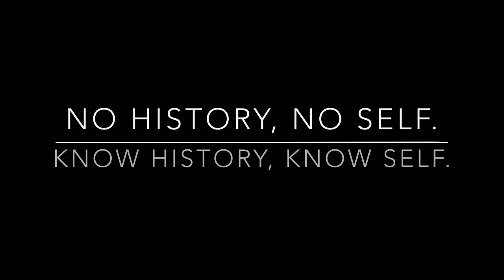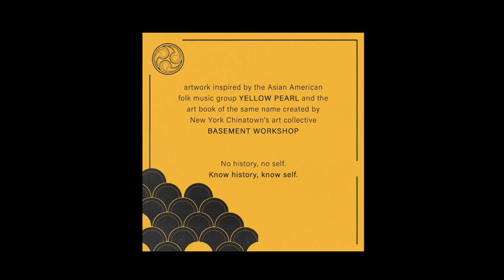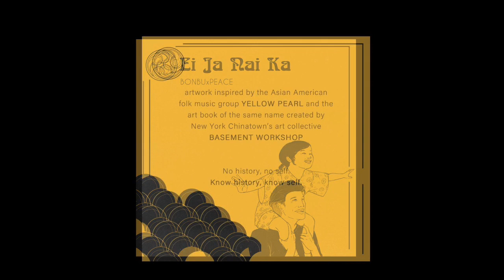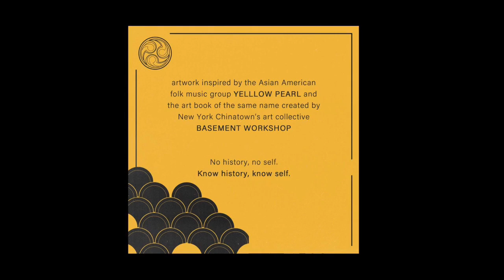EJNK BONBUXPEACE REGENERATION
Ei Ja Nai Ka
Composers:
Yoko Fujimoto (Japanese lyrics/melody) and PJ Hirabayashi (percussion/chant/dance)
Pj Hirabayashi- Learn Ei Ja Nai Ka, the original dance and taiko rhythms

Coverart: Kendall Tani
Check out Kendall's Blog post on her perspective on the collaboration

Thank you for those who lent me your voice: PJ Hirabayashi, Roy Hirabayashi, Chris Kubo, Dan Kubo, Bonnie Okamura, Sydney Shiroyama, Eri Uchida, Emily Yoshihara, Vicky Zhang.

Lyrics:
I was blinded by the falling sun
So fast, it shined from my mama’s eyes

A sora, Ei ja nai ka Ei ja nai ka, my mother Ei ja nai ka
Ei ja nai ka Ei ja nai ka, my father, Ei ja nai ka

This world changing every second I can see it burning
Don’t count me out, I follow, pushing the pace, see it now,
My friend

CALL: Ei ja nai ka Ei ja nai ka Ei ja nai ka-
Response: Ei ja nai ka- Jya Jya Jya Nai Ka-

I feel the spirit in my bones
They shake, my fear won’t take me away

You showed me everything is all or nothing big believer,
Look back I’m chasing, grab my hand, I’m here to stay
My friend

I can hear their voices in my heart,
It beats so loudly like a rebel’s drum-

A sora, Ei ja nai ka Ei ja nai ka, DON DON Ei ja nai ka
Ei ja nai ka Ei ja nai ka, Teretsuku ten ten , Ei ja nai ka

Can’t let anticipation, push us over, we’re ready to do this
Come on and let me hear ya, let your lungs give out
My friend,

Lets break the mold, its over flowing, join the generation
That raised us up so high
Let’s take flight
Let your fire ignite